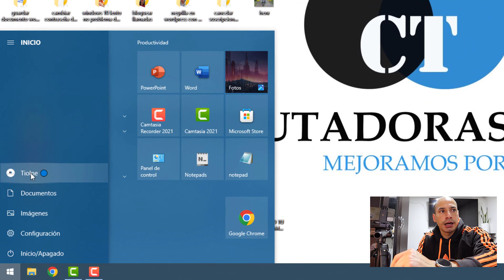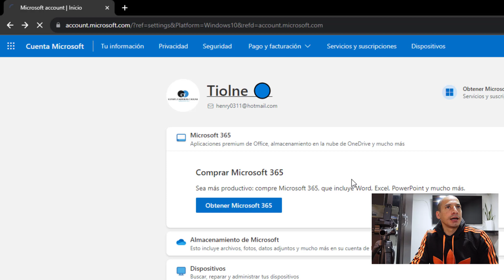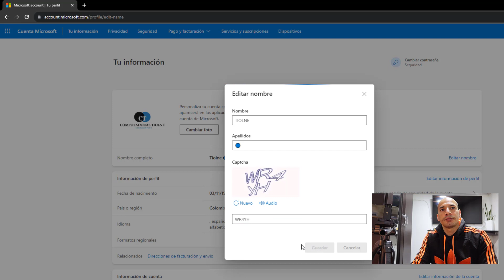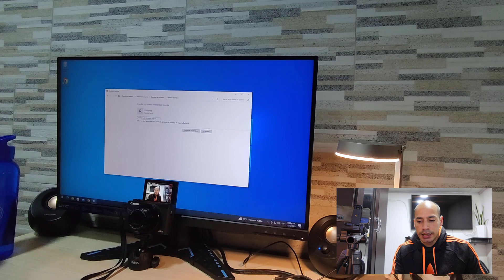Cómo Cambiar el Nombre de Usuario en Windows 10 / Consejos Útiles (2024)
¡Bienvenido a la guía definitiva para cambiar el nombre de tu cuenta de usuario en Windows! Ya sea que tengas una cuenta de Microsoft o no, este tutorial paso a paso te mostrará cómo realizar la modificación de forma sencilla y efectiva. Olvídate de las complicaciones y sigue nuestros consejos para personalizar tu experiencia en Windows. ¡Haz clic para descubrir los secretos y asegúrate de tener el control total sobre el nombre de tu cuenta de usuario! No te pierdas esta oportunidad de optimizar tu configuración en Windows. 🚀🖥️